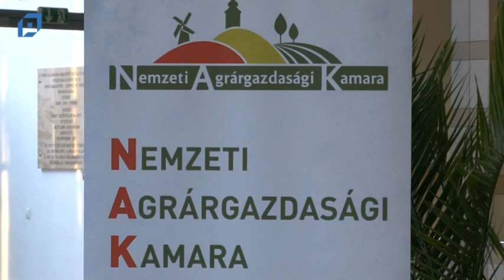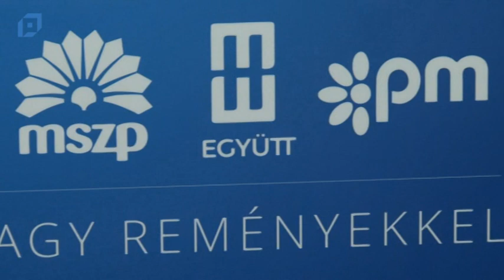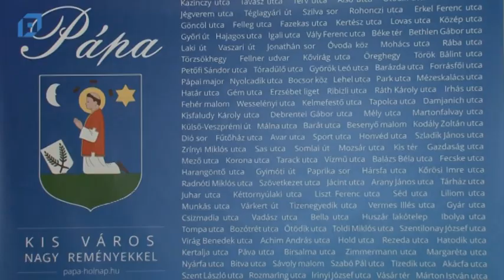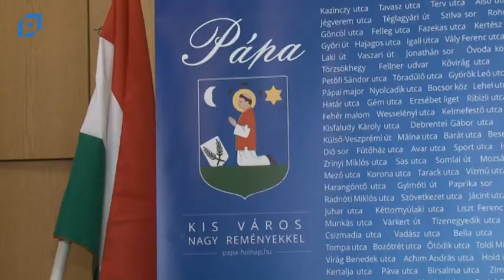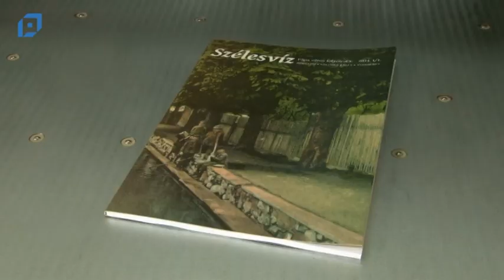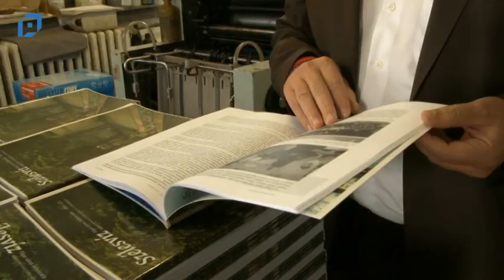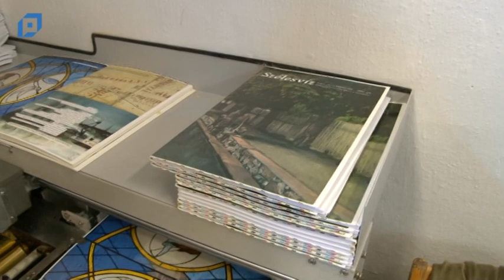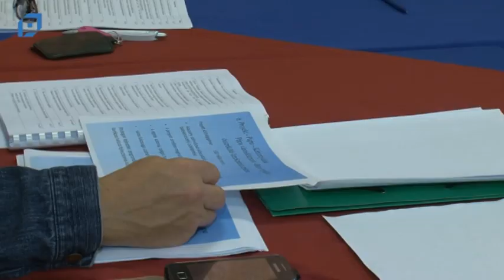VTV Pápa Híradó, 2014.09.17. Szerda